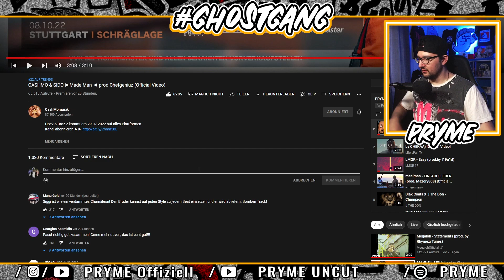CASHMO & SIDO ►Made Man ◄ prod Chefgeniuz / REACTION